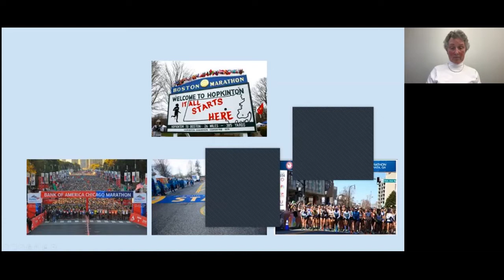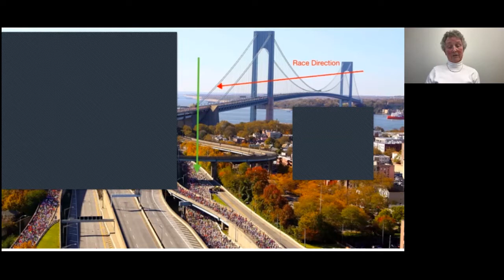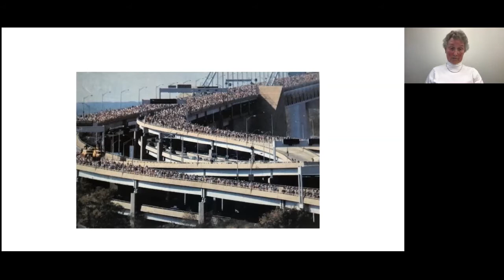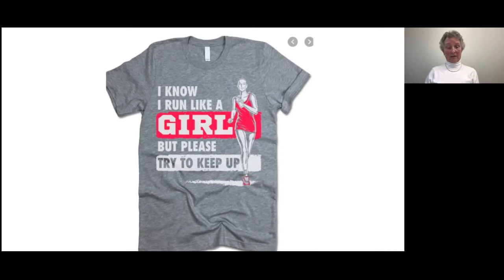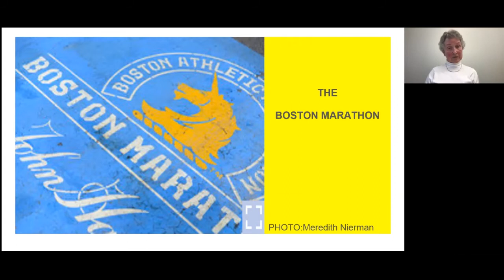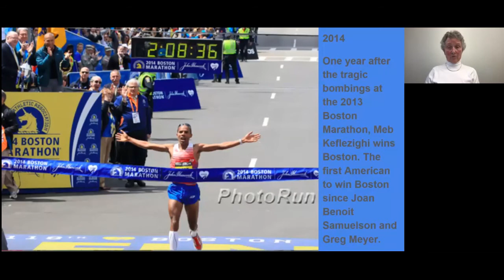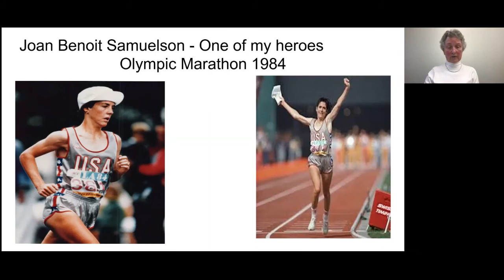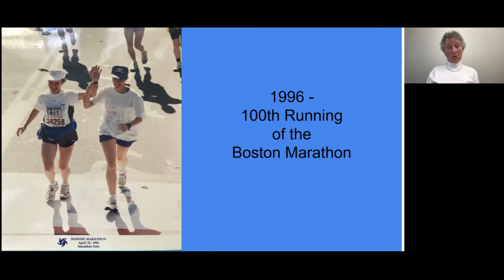Women's Place in Marathon History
Long time Charlottesville resident and marathon runner Beverly McCoid shares the history of running – from the first Marathon in 2500 B.C. to present day. In her talk, Beverly highlights the struggle of women to be accepted as runners and recounts some of her marathon adventures along the way.